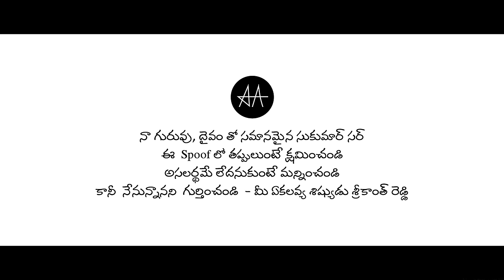Pushpa 2 | First night | 7 Arts | SRikanth Reddy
Srivalli srivalli video
Pushpa2 - First night is a comedy spoof on Pushpa, written, edited and directed by SRikanth Reddy

Actors:
Srikanth Reddy as Puspa
Seema as Sirivalli
Keemo as Keesava, Karthik as Seekawath, Lilli as Daksayini
Alivelu, Ram Reddy, Sai kiran, Rakesh, Lasya, Ramana, Sanjana, Srinivas
Dir Dept : Hari, Keemo
Camera dept : Karthik, Rakesh